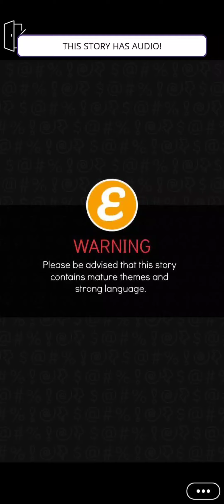Mafia's Hidden Secret chapter 28 season 2 on episode choose your story.